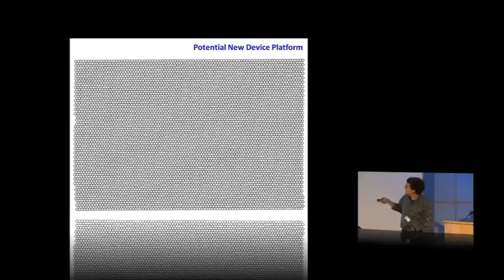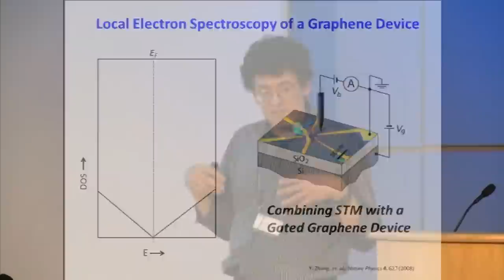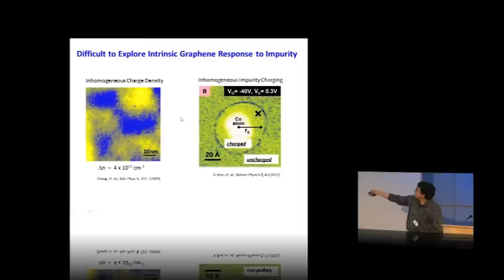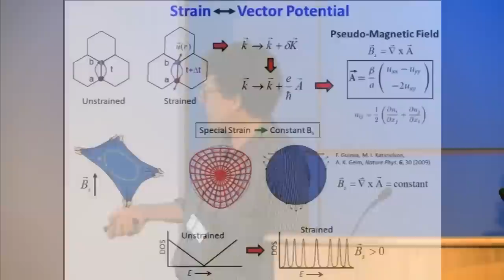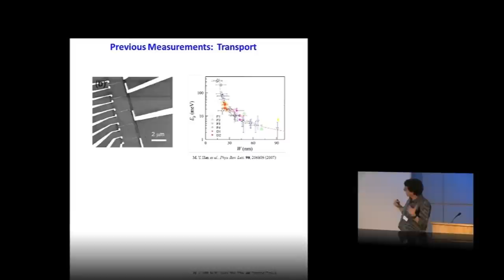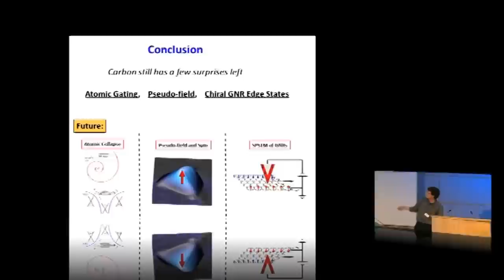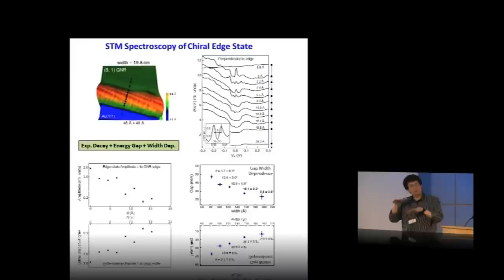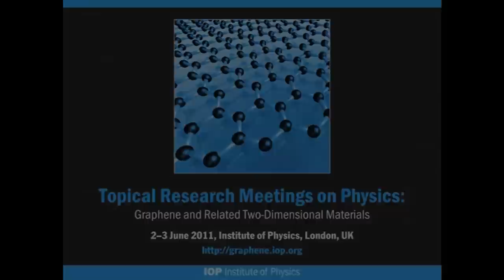Science Documentary: Graphene , a documentary on nanotechnology and nanomaterials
Graphene is a nanomaterial that is made out of pure carbon.  Nanotechnology has been used in various fields such as computer science and engineering, physics, chemistry and biology.
These single layer sheets of graphite are as thick as just one atom, which means the scale of things on the nano scale are smaller than the width of a human hair, but are much stronger than steel yet much lighter in weight. Graphene is an excellent conductor of electricity, In the field of flexible electronics and wearable electronics the potential uses for graphene are immeasurable.  Scientist have also experimented with the use of graphene in the desalination of salt water.

It is possible for anyone to make there own graphene right in there own home with the use of basic household materials.  The scotch tape method incorporates the use of scotch tape and a pencil.  By simply shading over the scotch tape with the pencil, and then continuing to pull away the sticky sides of the tape until the graphite is so thin that the graphite is eventually the size of a single atom, you have made a two dimensional graphene sheet.

Although, Scientists have come a long way in the research and development of graphene, The use of graphene in commercial applications may be several years away.